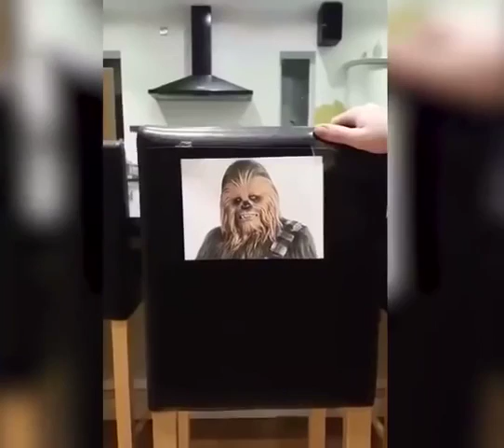Chewbacca Sesi Çıkararak Ürkütücü Bir Hal Alan Objeler